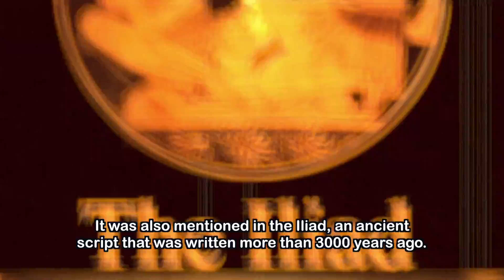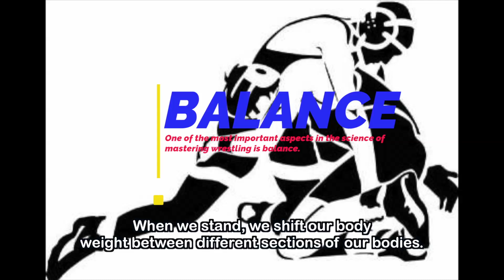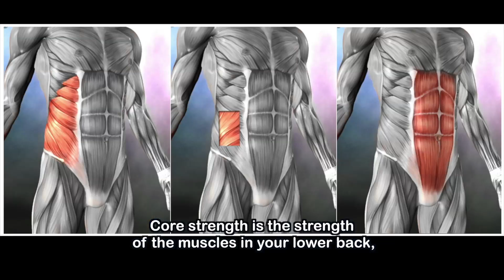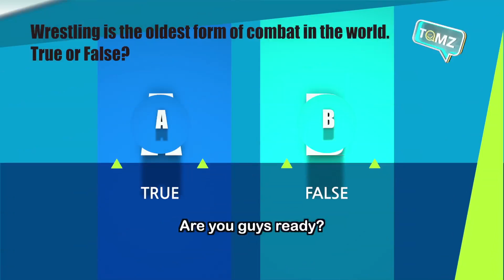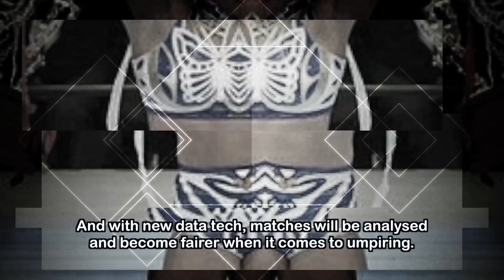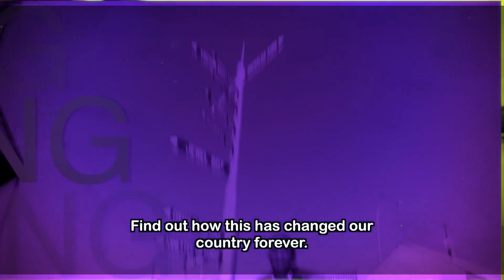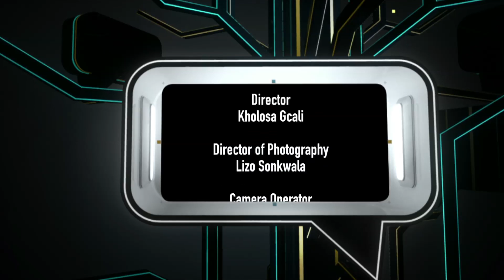TOMz 9 - Episode 92: Wrestling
Wrestling is the oldest form of combat in the world and still lives on today. Meet up with a young Mzansi legend whose life was changed by this incredible sport!